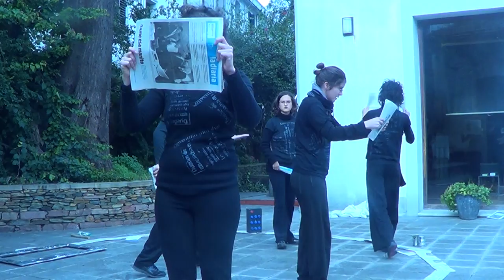Teatro Periodístico "NO ES UN PROBLEMA MENOR" (1 de 3)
teatro periodistico

Centro Cultural y Museo de la Memoria, MUME,  Asociación de Amigas y Amigos del MUME, Compañía de Teatro de Transformación Actorantes y  Comisión de Justicia y Paz e Integridad de la Creación Misioneros Claretianos, organizan el Encuentro "MEMORIA, PRESENTE Y FUTURO" como un espacio de intercambio entre creadores nacionales, invitados regionales y público participante.

Este Encuentro se propone exponer diversas modalidades de artes escénicas  (teatro y artes de transformación)  y propiciar la creación entre grupos como un espacio de integración de expresiones artísticas.

El pasado no vuelve a la conciencia más que cuando puede ayudar a comprender al presente. La memoria construye sentido para el pasado. Implica la relación de la persona con un pasado con el que se siente unida por un vínculo especial, y con lo que, al traerlo al presente, busca hacer con su futuro.

La memoria es una construcción personal y colectiva, donde todos somos actores, y en la que se manifiesta la esperanza de futuro.